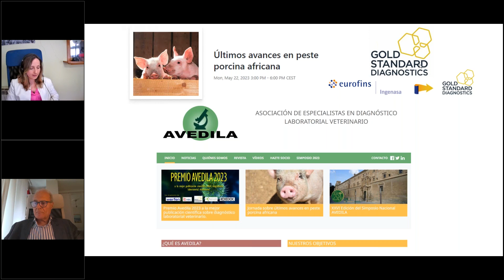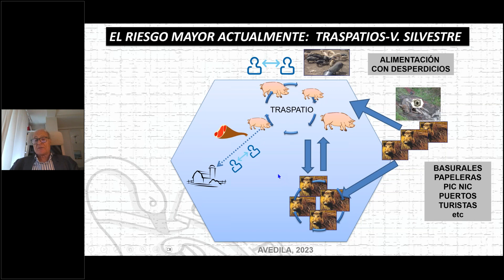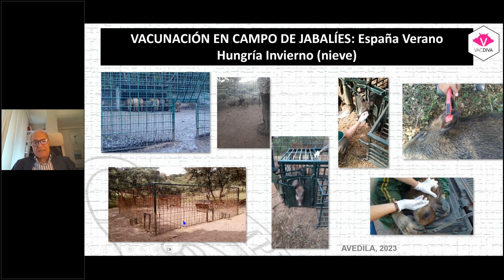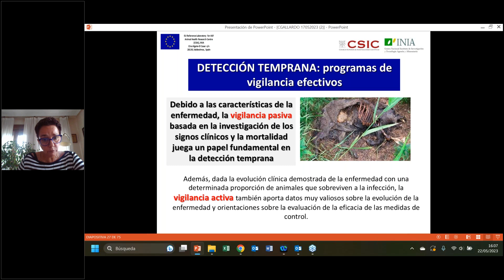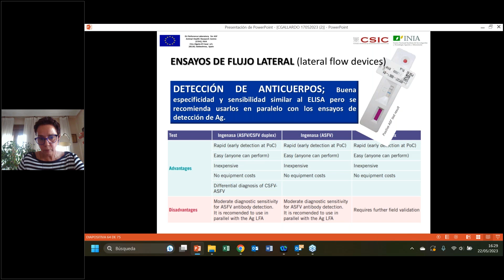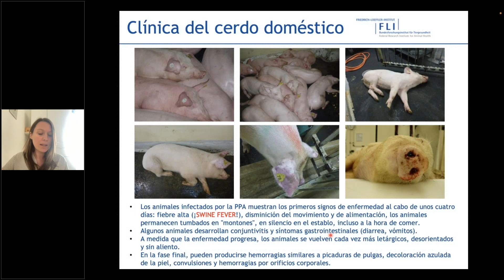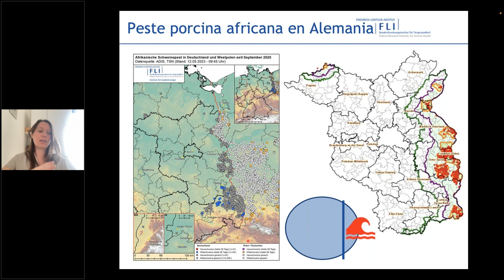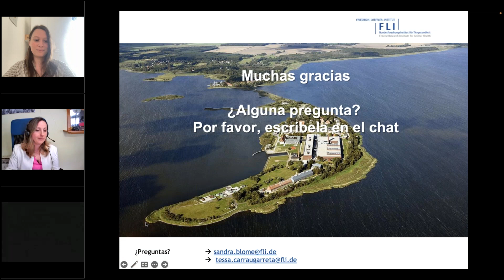Webinar - Últimos avances en peste porcina africana